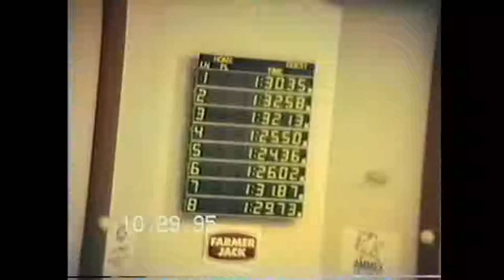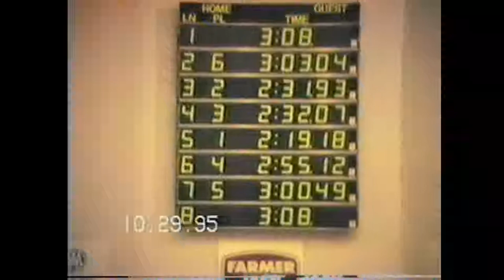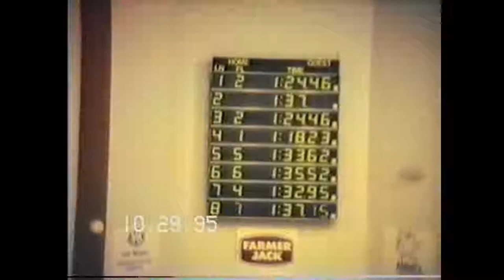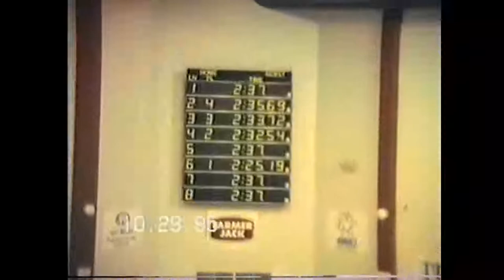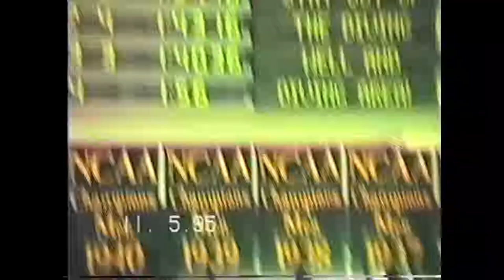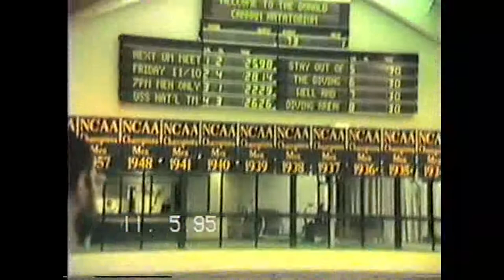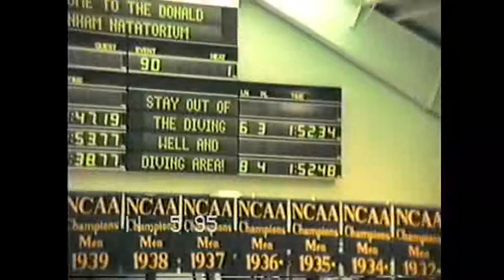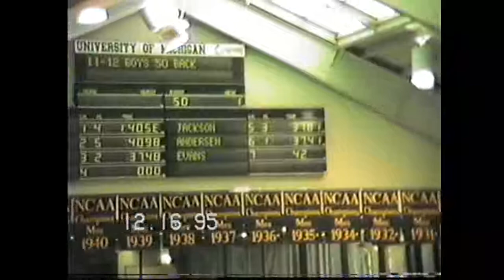1995 OLY Fall Swimming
1995 OLY Fall Swimming